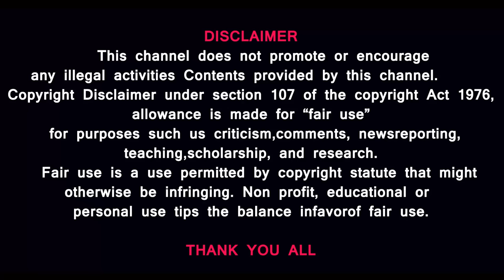ஈரான் தேடும் குற்றவாளி யார்? ரஷ்யா கொடுத்த எச்சரிக்கை என்ன? இஸ்ரேல் அடித்த அடி லெபனான்,காசா நிகழ்வு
Prasath signature
Who is the criminal wanted by Iran? What is the warning given by Russia? Israel's blow to Lebanon, Gaza incident

Prasath signature
Prasath signature

MUSIC CREDITS
YOUTUBE LIBRARY
Anno Domini Beats
Culture
Hip-Hop & Rap
AMERICA WILL CREATE WORLD PIECE
6 ShotsAlternative & PAngryNEFFEX